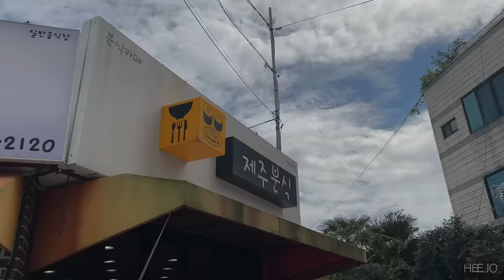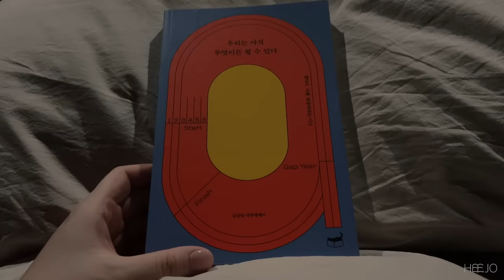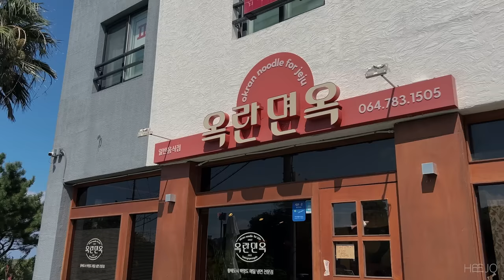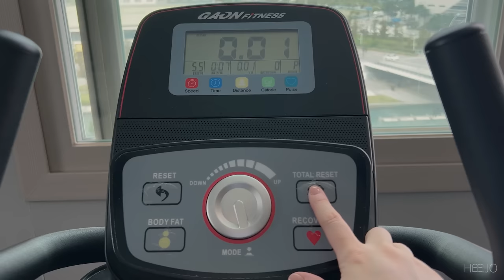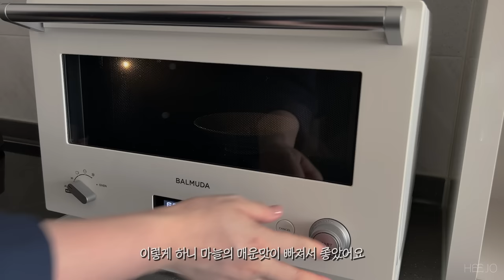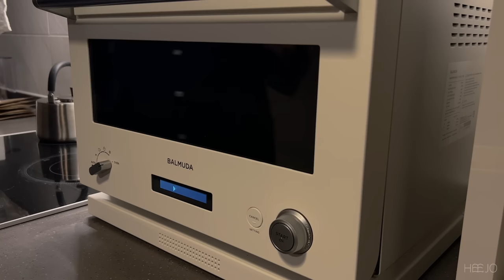ENG/외식 많았던 일주일ㅣ제주도 출장ㅣ내 안의 불안과 싸우기ㅣ아이폰VLOG